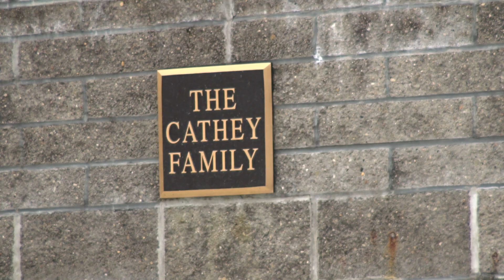Action for Animals Humane Society Latrobe, PA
In today's episode of Cars in the Community, we take a 2019 Honda CR-V to Action for Animals Humane Society in Latrobe, PA to talk about their Love is in the Air Event.

We also got a tour of the shelter, and made some furry friends! Big thanks to LuAnn, and everyone at Action for Animals for letting us visit!

For more information on Action for Animals, visit their